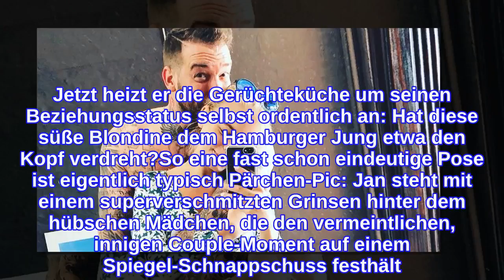Single-Dasein ade? Jan Leyk kuschelt mit süßer Blondine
Frühlingsgefühle bei Jan Leyk (33)? Der Musiker und einstige Berlin - Tag & Nacht-Darsteller nimmt für gewöhnlich kein Blatt vor den Mund – über sein Liebesleben spricht er jedoch so gut wie nie. Immer wieder spekulieren daher seine Fans, ob Jan nun als Single oder doch solo unterwegs ist. Jetzt heizt er die Gerüchteküche um seinen Beziehungsstatus selbst ordentlich an: Hat diese süße Blondine dem Hamburger Jung etwa den Kopf verdreht?So eine fast schon eindeutige Pose ist eigentlich typisch Pärchen-Pic: Jan steht mit einem superverschmitzten Grinsen hinter dem hübschen Mädchen, die den vermeintlichen, innigen Couple-Moment auf einem Spiegel-Schnappschuss festhält. Darauf legt der 33-Jährige seinen linken Arm um die Beauty, mit dem rechten Arm hält er ihre Hüfte. "Crew Girl Nummer eins", schreibt der Ex-Soapie zu seinem Instagram-Post und verziert ihn zusätzlich noch mit einem Herzchen. Ziemlich aussagekräftig…Entgegen aller Erwartungen sind seine Follower nicht allzu überrascht: Viele von ihnen wollen schon lange über die Liaison der beiden Bescheid gewusst haben! "Sie scheint schon seit über einem Jahr an seiner Seite zu sein. Immer wieder haben Posts von ihr oder ihm mit Herzchen auf sie schließen lassen" und "So toll! Endlich mal ein Bild zusammen", kommentieren zwei User den rätselhaften Beitrag.